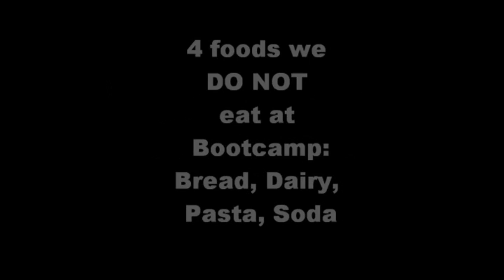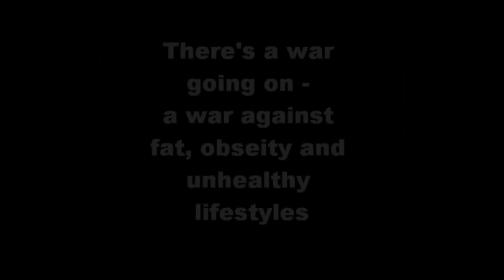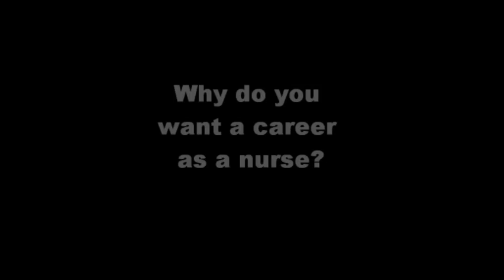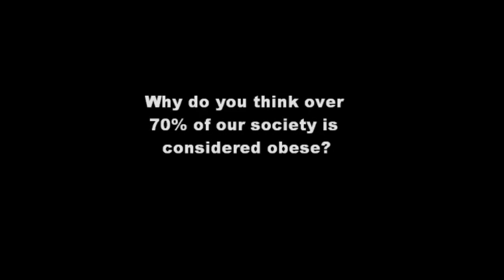Beauty and the Bootcamp Day 1